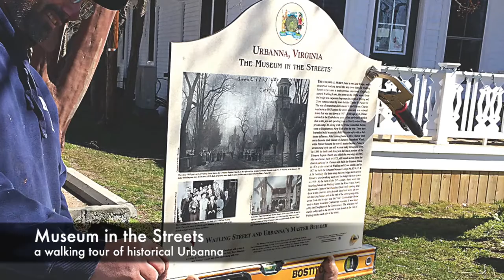Year End Review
While many of us prepare for a prosperous new year, it's always good to reflect on the year past. Take a look at our slideshow as Middlesex County closes out its 350th year and rings in the new.